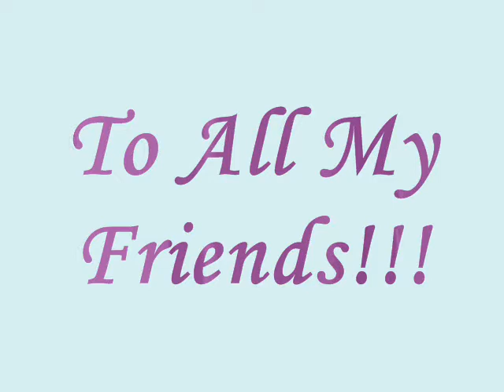To All Of My Friends Celebrate The Summer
to all of the random people i know